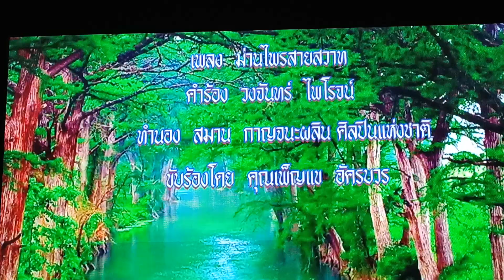18-3-2566 คุณเพ็ญแข อัครบวร ร้องเพลง "ม่านไพรสายสวาท"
คอนเสิร์ต "เพลงรักจากใจ วงจันทร์ ไพโรจน์"